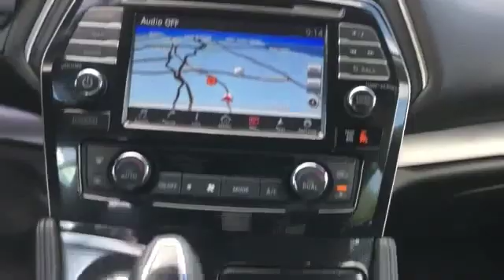2017 Nissan Maxima S Syosset, Hicksville, Huntington, Garden City, Plainview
2017 Nissan Maxima S Syosset, Hicksville, Huntington, Garden City, Plainview Recent Arrival! Clean CARFAX. 2017 Nissan Maxima 3.5 S FWD CVT Silver 3.5L V6 DOHC 24V 21/30 City/Highway MPG Awards:&lt;br&gt; * 2017 KBB.com Best Resale Value Awards&lt;br&gt;&lt;br&gt;Nissan Details:&lt;br&gt;&lt;br&gt; * Roadside Assistance&lt;br&gt; * Transferable Warranty (between private parties)&lt;br&gt; * 167 Point Inspection&lt;br&gt; * Vehicle History&lt;br&gt; * Warranty Deductible: $50&lt;br&gt; * Includes Car Rental and Trip Interruption Reimbursement&lt;br&gt; * Limited Warranty: 84 Month/100,000 Mile (whichever comes first) from original in-service date&lt;br&gt;&lt;br&gt;&lt;br&gt;All prices have been finance rebate discounted. Savings are not eligible for cash purchases. Price exclude sales tax, DMV, dealer doc fees,certification fees ( if applicable) and a prep fee of eight hundred ninety five dollars. Legend Nissan uses a 3rd party provider for pricing matrix notifications to outside internet sources. Legend is not responsible for errors of pricing or equipment descriptions.